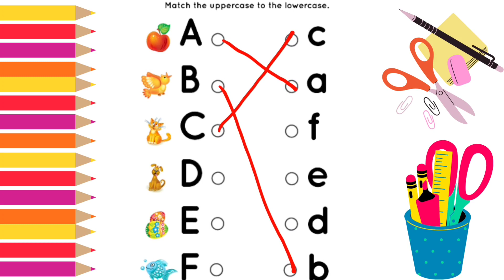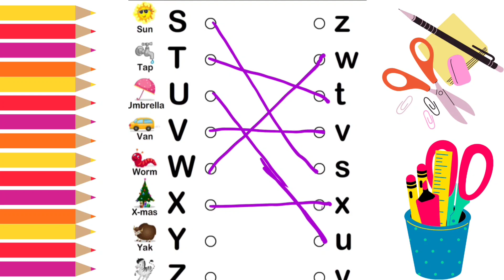alphabet matching | Match the letters | abc song